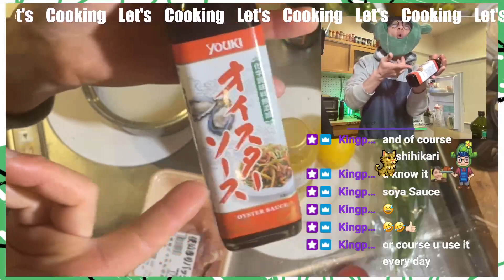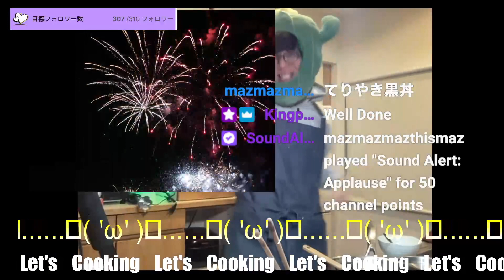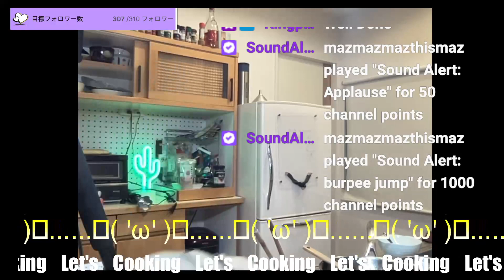【eng/jpn】Original mayo and teriyaki cooking stream